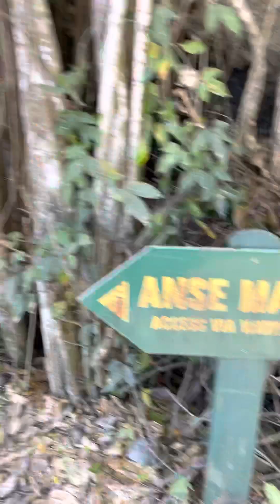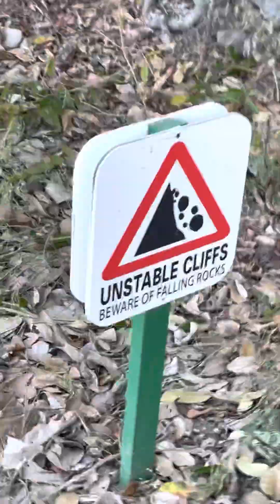worldwidepimptv ansechastanet travel stlucia beach carribean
Walking along the trail to the other beach at Anse Chastanet